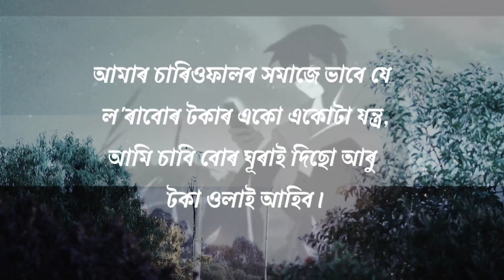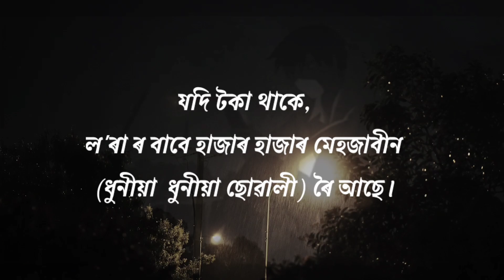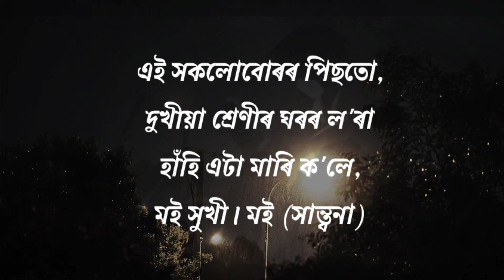The Reality of the Poor Boys | দুখীয়া ল'ৰাৰ বাস্তৱতা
Assamese love short film
assamese short film,guwahati
northeast cute love story
Assamese web Film
college love Story
Sad story in Assamese
Sad love story Assamese
Assamese sad love story
Assamese video
Assamese sad status
Sad status
Axom